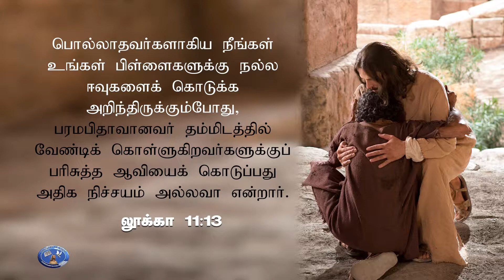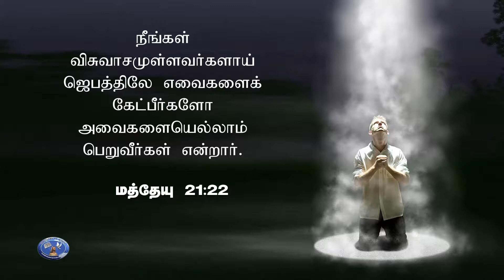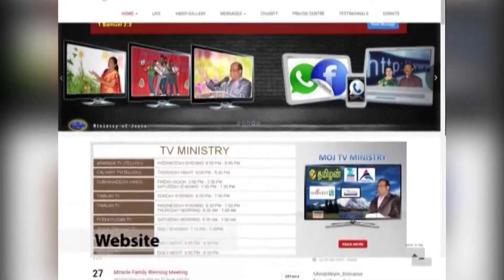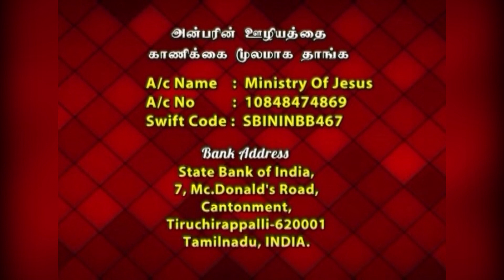பரிசுத்த ஆவி (Tamil) Part-2